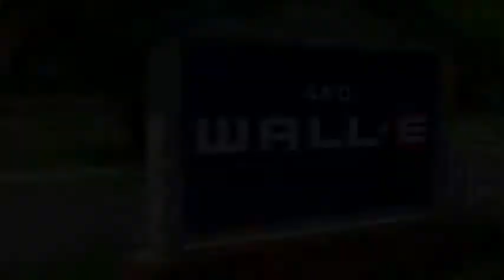Toy Story 3 (2010) / Trailer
Toy Story 3 (2010) / Toy Story 3 / Trailer
Woody, Buzz, and the rest of their toy-box friends are dumped in a day-care center after their owner, Andy, departs for college.